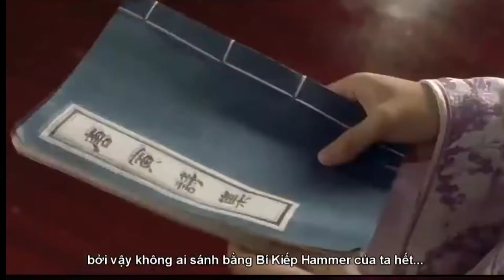Thánh Lồng tiếng ' Đường Bá Hổ.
Lý Từ Khang ý tưởng quảng cáo ai có nhu cầu kinh doanh hay mua bán gì thì có liên hệ để quảng cáo cho nhiều người biết.. thanhlongtieng, duongbaho, Đường Bá Hổ, chautinhtri, phimhai, phimhay, Đường Bá Hổ điểm Thu Hương là một bộ phim hài Hồng Kông của đạo diễn Lý Lực Trì và diễn viên Châu Tinh Trì. Bộ phim được phát hành tại Hồng Kông vào ngày 1 tháng 7 năm 1993 và đã thu về 40,171,804 đô la Hồng Kông.